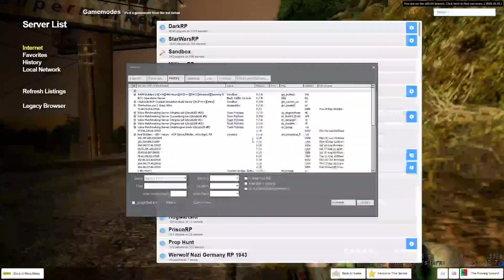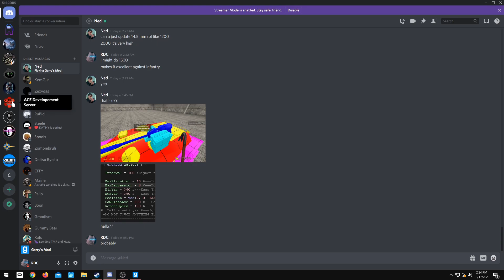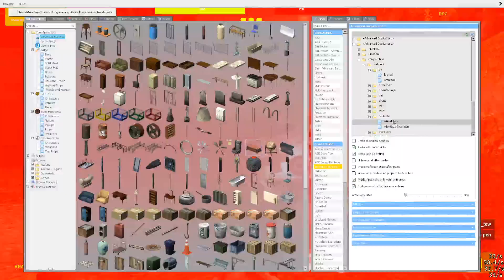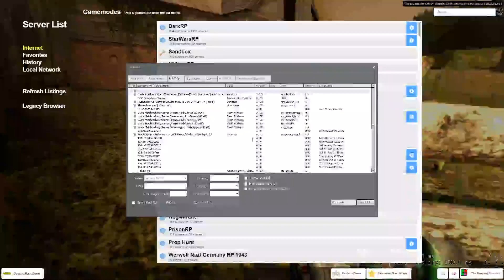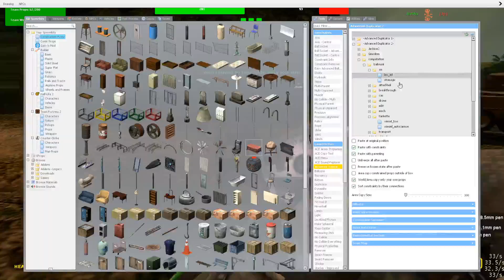GMOD - ACE - The Proving Ground - 11th event, 4th match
The Proving Ground is a control point game-mode where numerous people can fight in a combined arms battle to prove whether they and their team along with the vehicles they worked hard on making can succeed in a trial by fire.

The gamemode is hosted every saturday on the Total Nerdery server (Gmodism's server) at 18:00 cet / 12:00 est. Feel free to join us.
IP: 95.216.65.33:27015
We look forward to hosting for you should you join us.